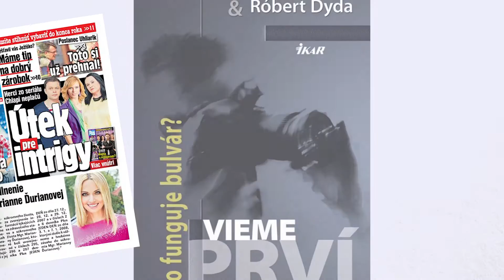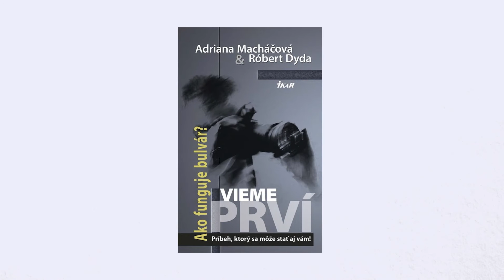VIEME PRVÍ: Maroš Kramár a bulvár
Ako funguje bulvár?
Čo vedia spôsobiť bezcitné poľovačky na celebrity a zaručene "overené" informácie?